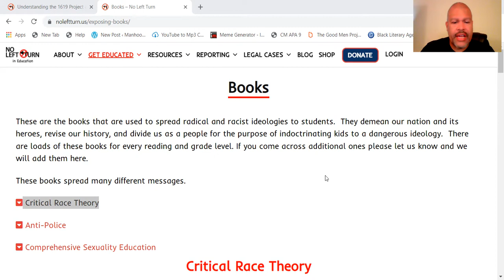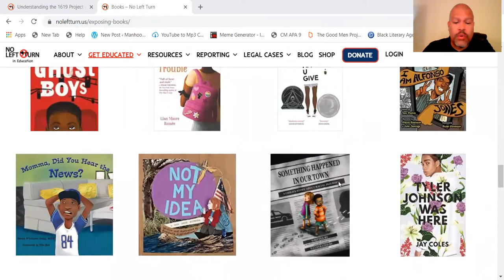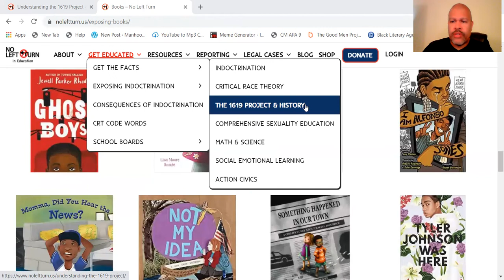No Left Turn in Education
This video addresses the group called No Left Turn in Education, a conservative group that seeks to remove and block books and curriculum that they oppose. In many ways, this appears to be yet another attempt to continue the historical erasure of Blacks and events that reveal the horrible underbelly of America's legacy of racial bias, bigotry, and intolerance.